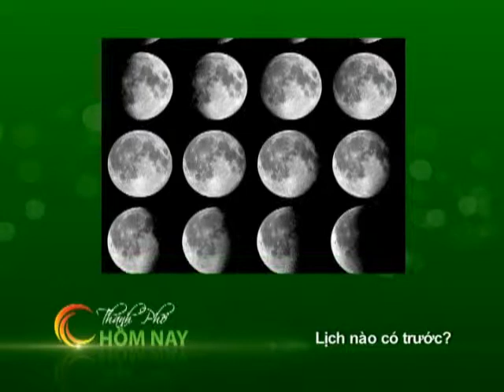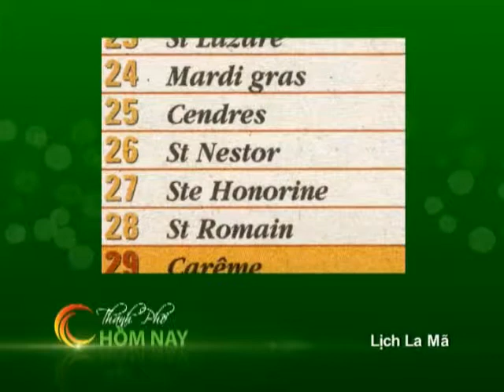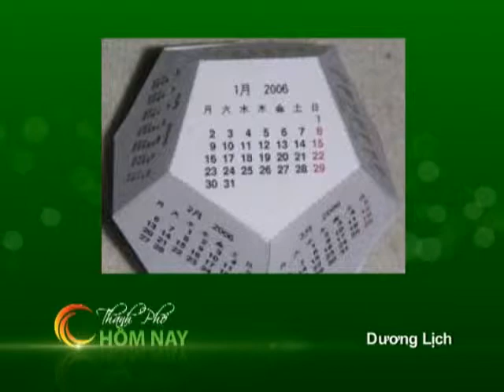Lich Tây ra đời như thế nào và ở VN dùng từ khi nào - Thành Phố Hôm Nay [HTV9 -- 28.12.2013]